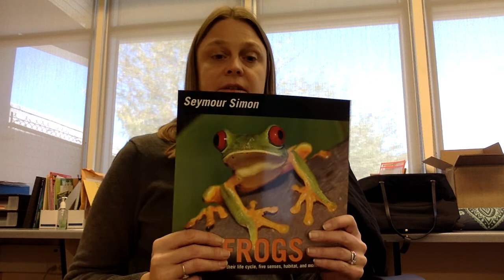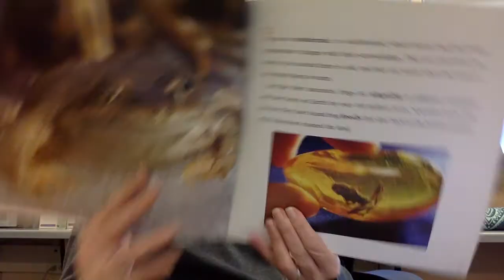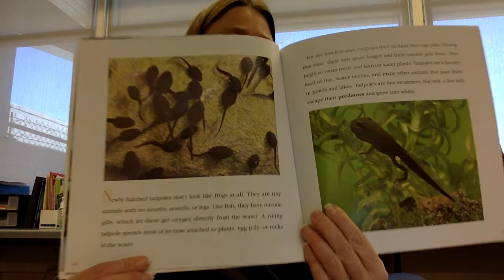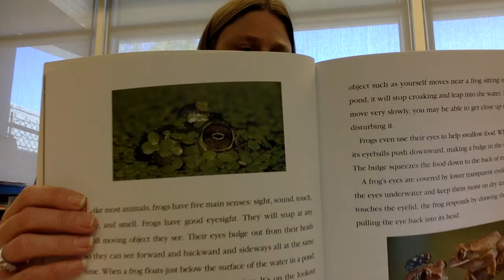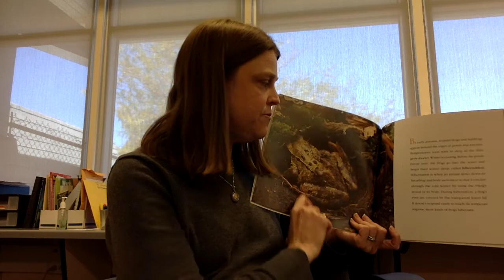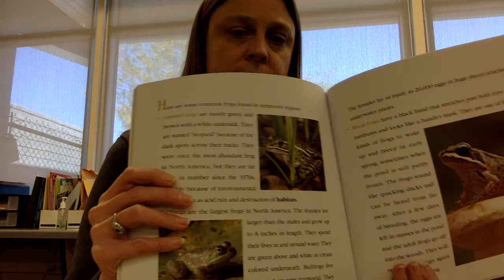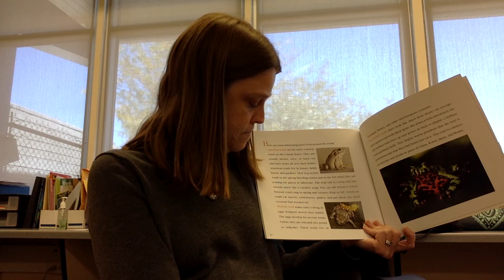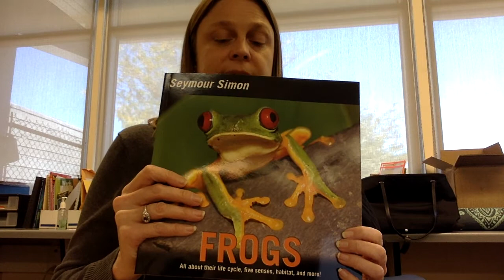Frogs- Tuesday, October 27